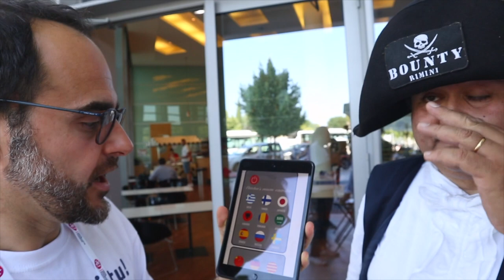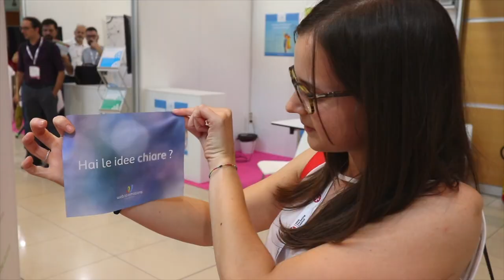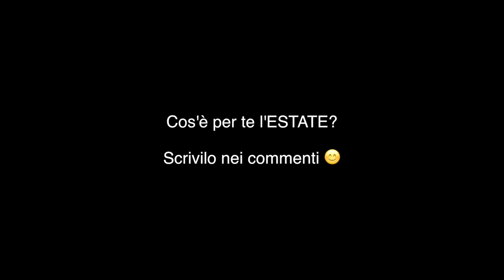LUI PARLA 30 LINGUE • Episodio 203 Parte 2 [WebMarketingFestival 2018]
Google? Che cos'è Google? Lo abbiamo chiesto direttamente a loro. Ah, abbiamo anche incontrato un INCREDIBILE mago pirata che parla 30 lingue 😮

Vuoi diventare FINANZIATORE del progetto?

MUSICA 🎵